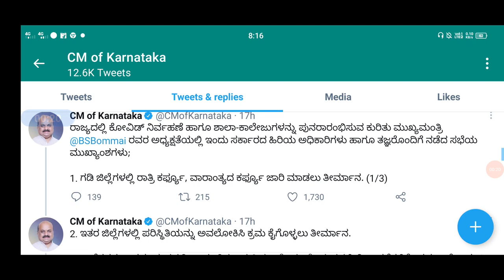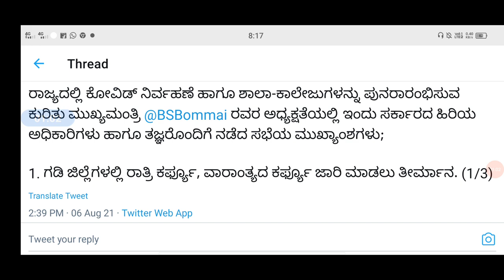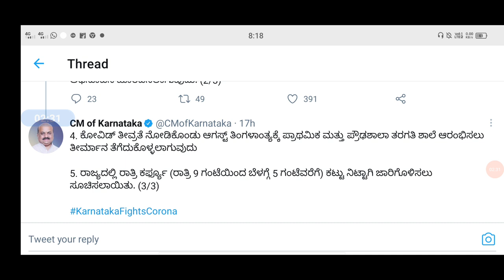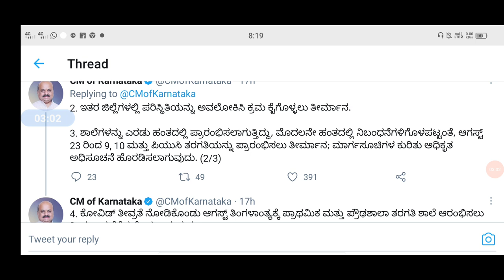BREAKING NEWS| 9,10,PUC REOPEN DATE, PRIMARY SCHOOL,|students solution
Upi id:hatersvtu@ybl